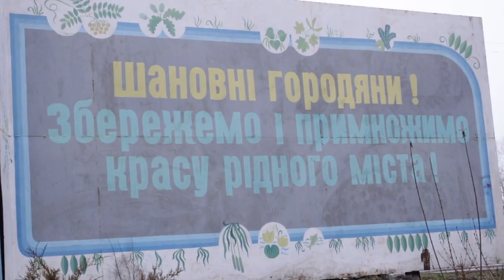Пасмурный январь, Городня 2014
Видео прогулка по городу Городне, Черниговская область, Украина.
Гуляем 8-12 января